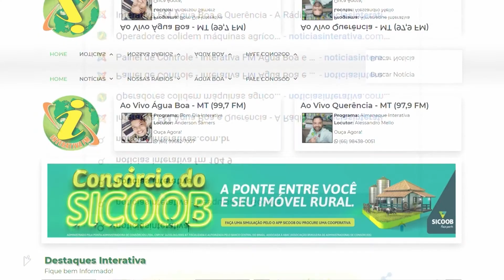ÁGUA BOA - Polícia Civil desvenda mais um furto de placas de energia solar